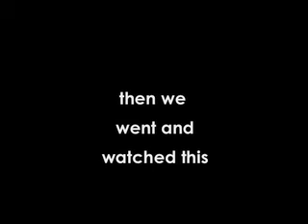Studio Update #2 - July 2008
Conditions in the recording studio in Baltimore, MD with producer Paul Leavitt in July 2008.